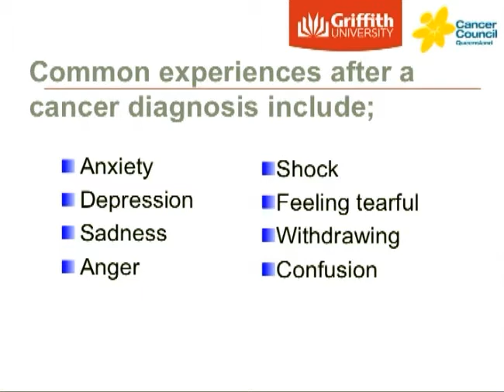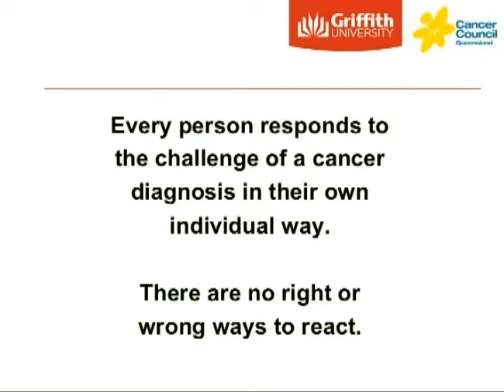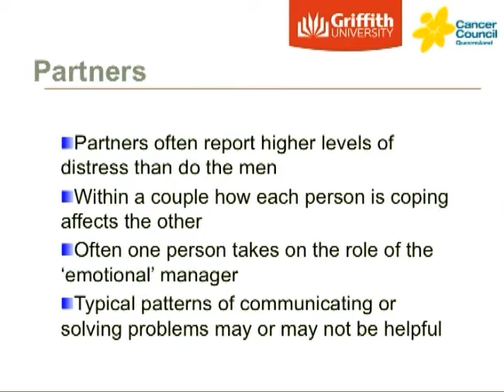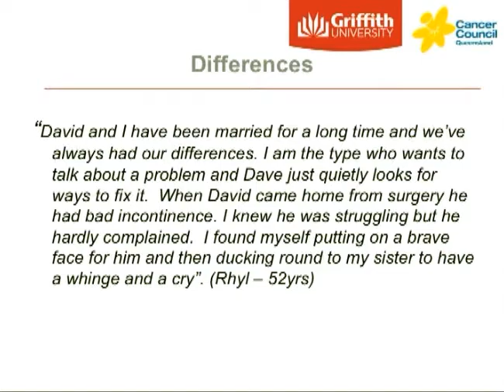Dealing with a diagnosis - a couples issues - by Professor Suzanne Chambers - Part 2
Professor Suzanne Chambers has been instrumental in working with cancer support groups over many years. Suzanne has been part of Cancer Council Queensland since 1989 and over time has developed a broad range of cancer support services and led research into breast, gynaecological and prostate cancer, cancer nursing and physician education, peer support in cancer, supportive care interventions, patient decision making and patient education. Suzanne is now with Griffith University in Preventative Health.

In this DVD Suzanne talks about strengthening your relationship, understanding differences, managing differences; showing support, showing that you care and balancing time alone and together. Couples can find it difficult to feel close to one another if one person wants to talk and the other does not. Showing that you care is more than just providing support. It means reaching out to your partner and showing them how you feel.  Men and women often have different ideas of how to express caring. Women might think of hugs and compliments, whilst men may say, "What can I DO for her?" Occasionally the roles are reversed.

This is an ideal  DVD for all to view as it gives plenty of ideas on how to create healthy relationships with the patient, the carer and themselves as family and/or friends.